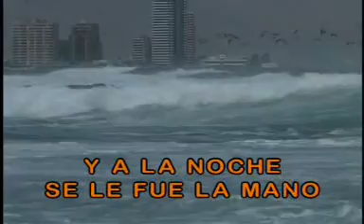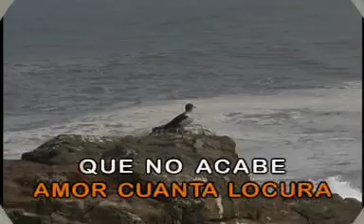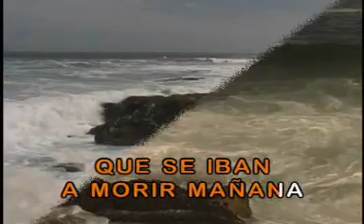KARAOKE DERROCHE JULIO IGLESIAS